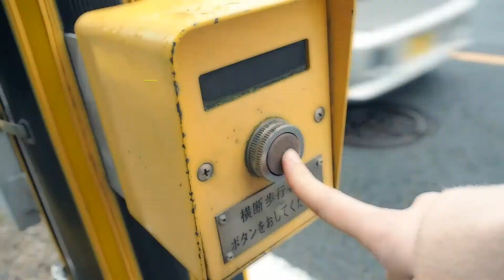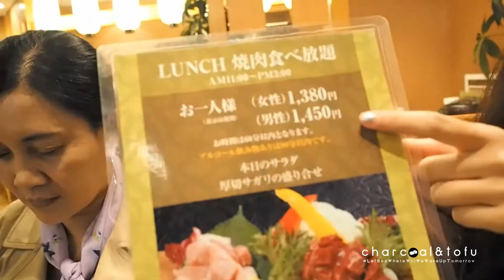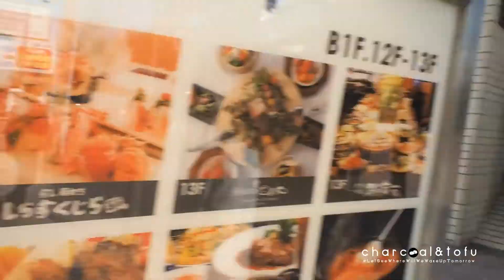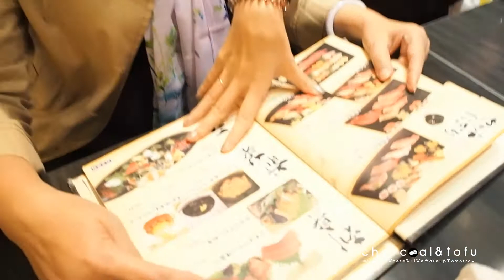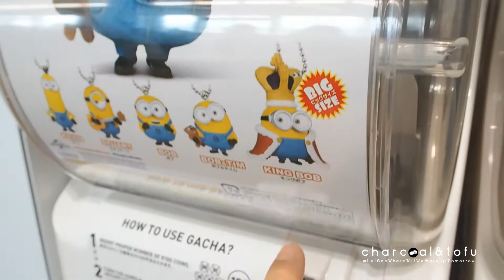เที่ยวฟุกุโอกะ ใบไม้เปลี่ยนสีที่คิวชูเหนือ AUTUMN In NORTH KYUSHU [EP6]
รีวิว ข้อมูลเพิ่มเติม